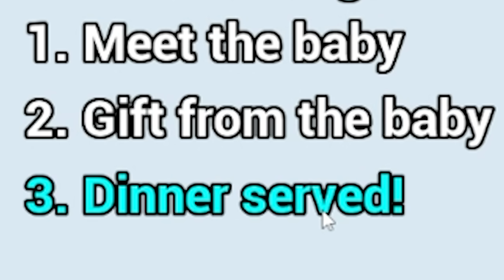ΤΟ ΠΑΙΧΝΙΔΙ ΠΟΥ ΘΑ ΜΕ ΜΑΘΕΙ ΝΑ ΕΙΜΑΙ ΜΑΜΑ | Mother Simulator